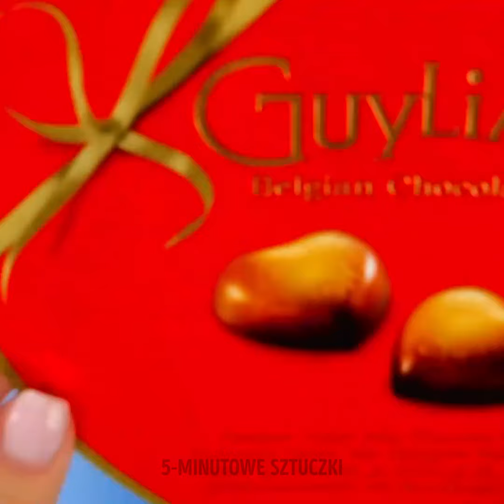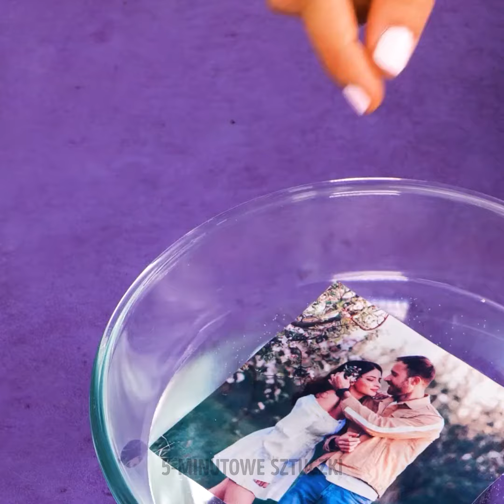Niesamowite walentynkowe przysmaki, kartki i prezenty do zrobienia samemu 💘😘